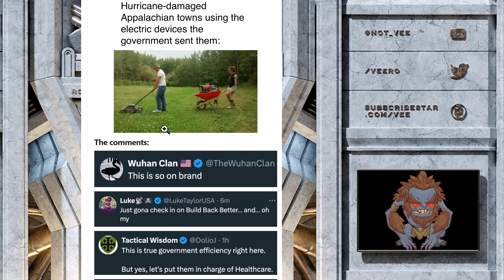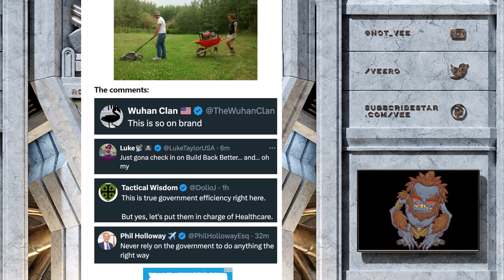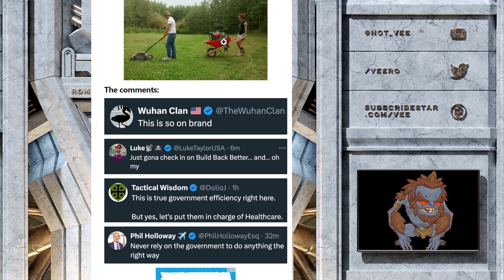I'm From The Government And I'm Here To Help Intensifies